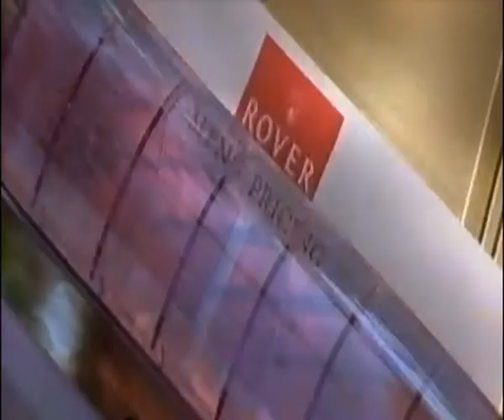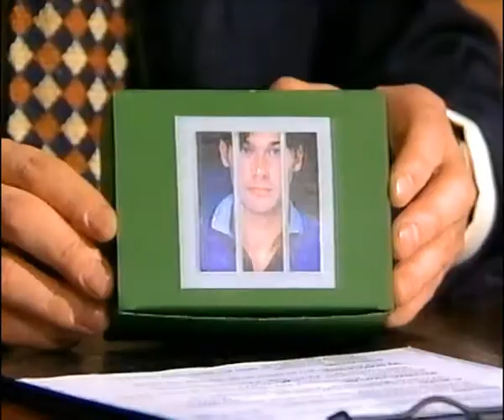Clive Anderson Talks Back [13 Oct 95] Episode10.3 Robbie Coltrane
Stars
00:00 Clive Anderson
02:50 Salman Rushdie
13:10 Dusty Springfield
22:05 Robbie Coltrane  R.I.P. died 2022 - this is a tribute to such a nice guy.

VHS Vault